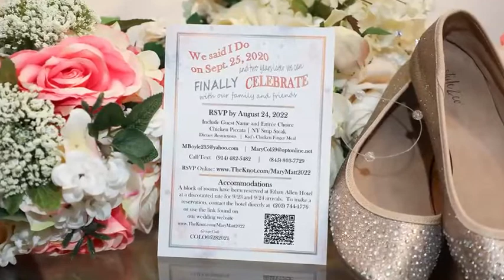Mary & Matthew _ Wedding Day 9/24.2022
Mary and Mary
Vow Renewal and Reception
Sneak Preview of photos taken by Kayla from Digital Weddings